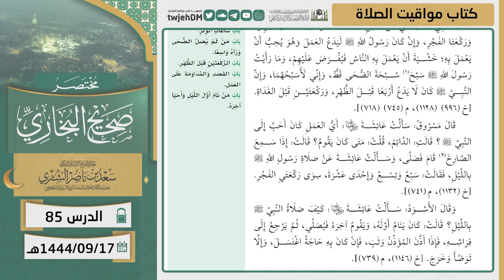85 ( مختصر صحيح البخاري | كتاب مواقيت الصلاة ) لمعالي الشيخ أ.د سعد الشثري | 17-9-1444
00:51 كتاب مواقيت الصلاة | ( حديث 351 )
08:05 كتاب مواقيت الصلاة | ( حديث 352 )
11:13 كتاب مواقيت الصلاة | ( حديث 353 )